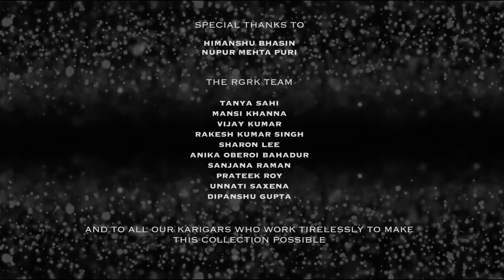Rohit Gandhi + Rahul Khanna | Spring/Summer 2021 | India Fashion Week - Digital